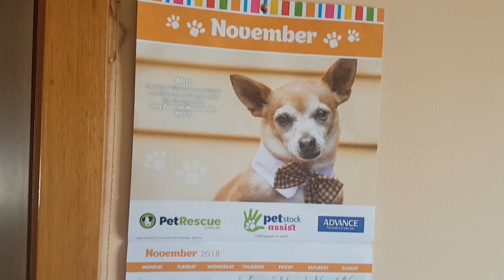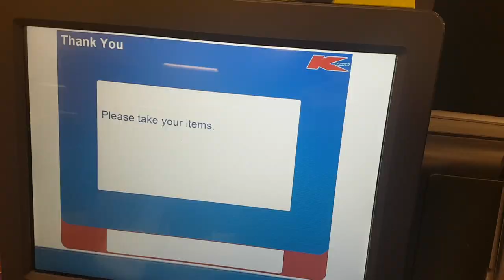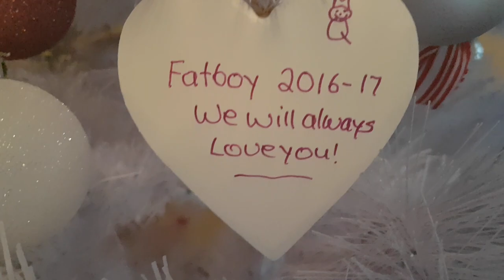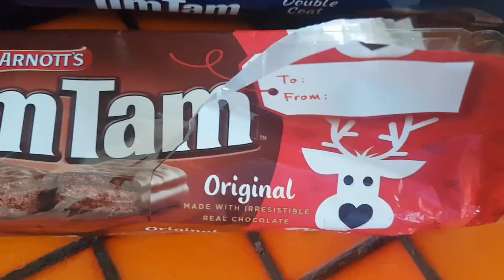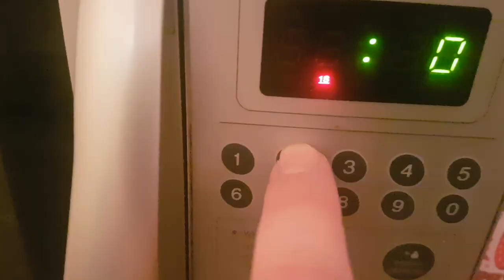Christmas In Australia 2018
How do we celebrate Christmas in Australia? Just the same as everyone else, but with more sunshine and beaches.

My Talking Pet by Woba Media